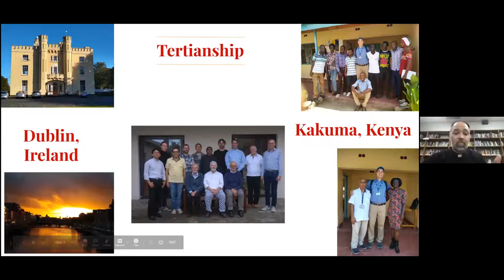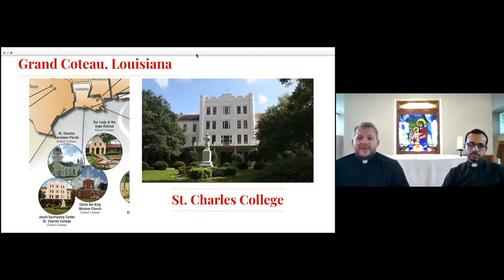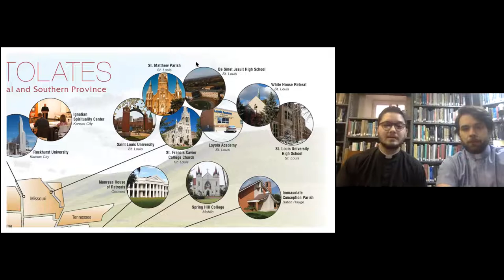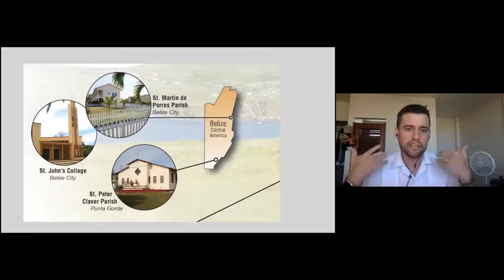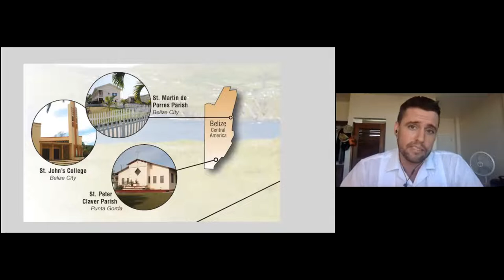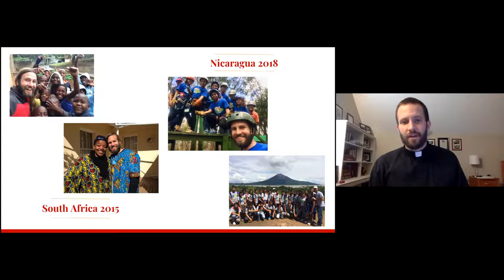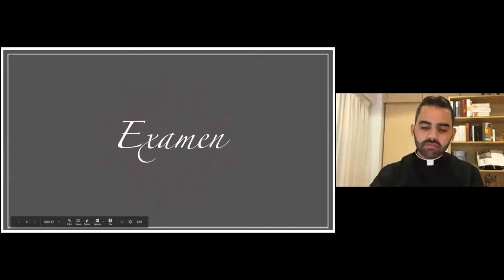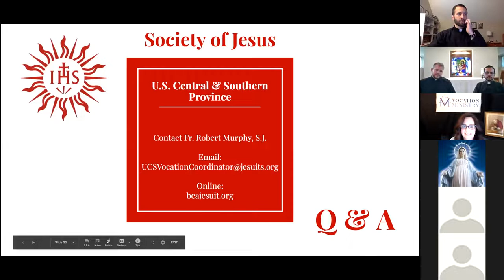Behind the Habit Jesuits, Southern and Central Province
Join Fr. Robert Murphy, SJ from the Southern, and Central Province of Jesuits to find out about this very active and global community. You will find about their charism, prayer life and liturgy, habit, and community life! BONUS a guided Exam with Fr. David Lugo, SJ.  You will learn so much in this hour!